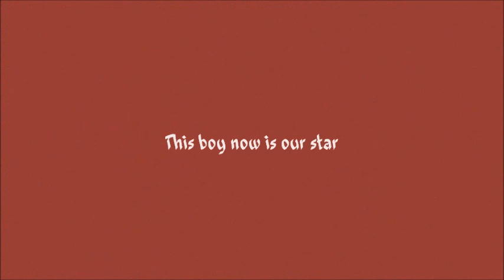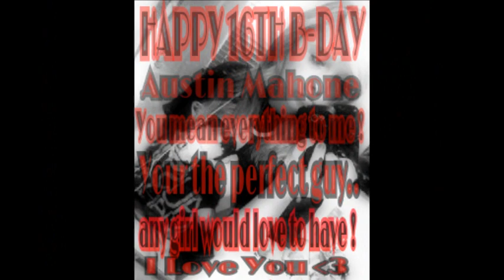Happy Birthday Austin Mahone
Happy Birthday Austin!!! Mahomies Love you!!